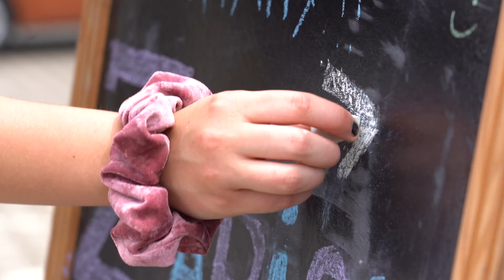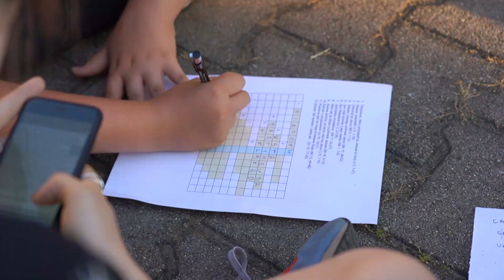XXVIII SFM - Nie ściemniaj! - Dzień pierwszy